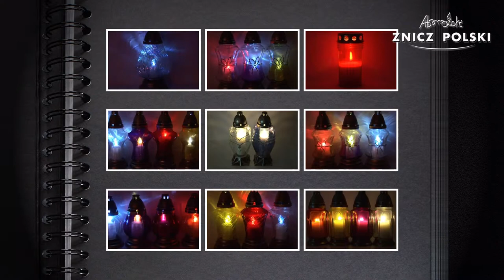ZNICZ WIELKANOCNY z szkła tęczowego z wkładem wymiennym Hurtownia Zniczy Otwock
Kod produktu TZ1
Waga całkowita: 0,58kg
Dostępna kolorystyka:
BIAŁY – szkło tęczowe, z żółtym wykończeniem dodatkami z tworzywa sztucznego w kolorze starego złota
Opakowanie: 8 sztuk
Warstwa na palecie: 8 opakowań
Paleta: 64 opakowania

05-310 KAŁUSZYN ul. Mostowa 82